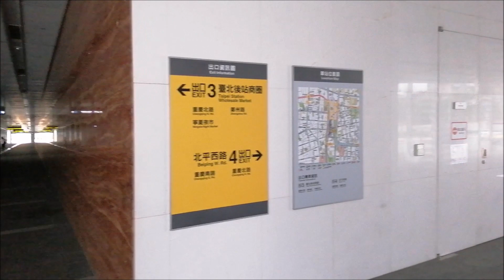Taipei 台北 Covid 19